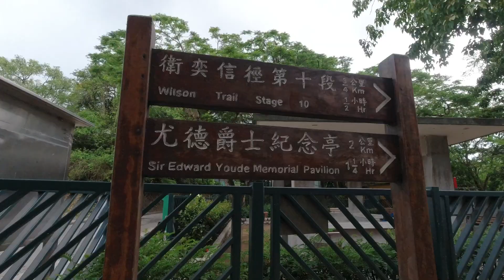Ping Nam Stream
Really nice waterfalls near the fanling area.is you want to swim and hike this route then you have to take bus no 78k from fanling station or sheung shui bus terminus or minibus 56k .drop off nam chung station.then need to walk around 20 to 30 min to reach the dam.from there you can see waterfall river and follow and hike untill you get main waterfall.